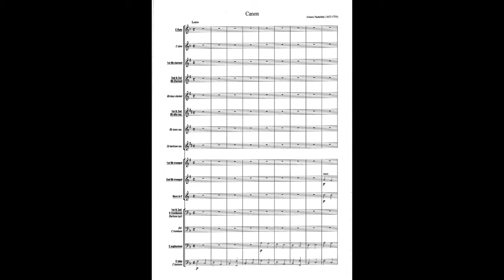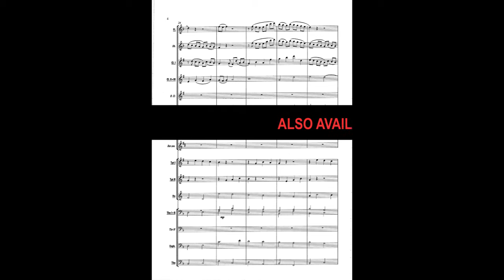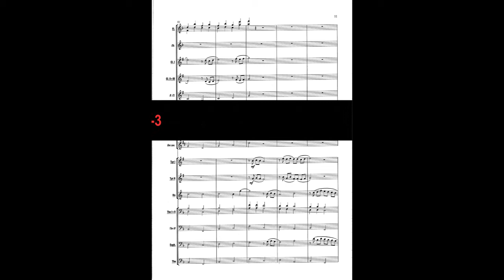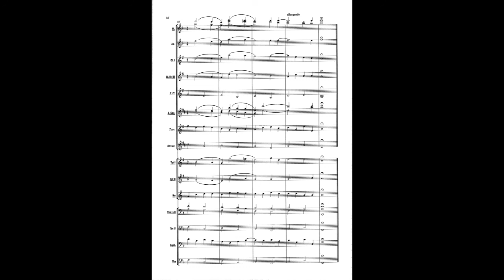Canon, Johann Pachelbel, arr François Cattin